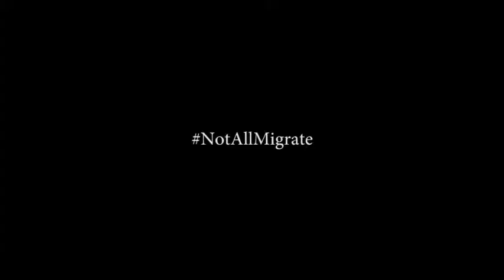Not All Migrate Subliminal Short